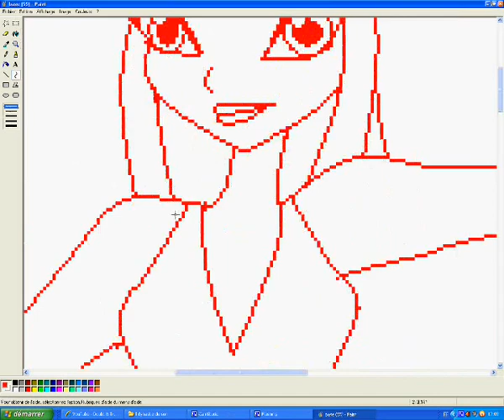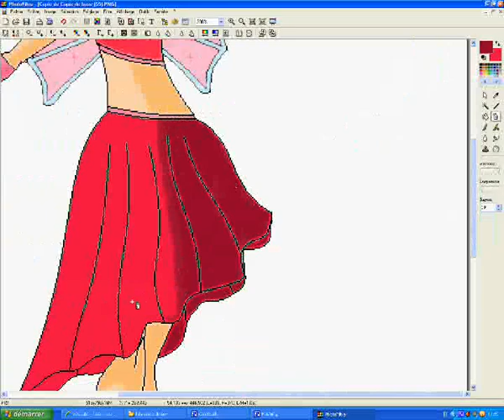Marina speed victoring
New the first transformation of Marina